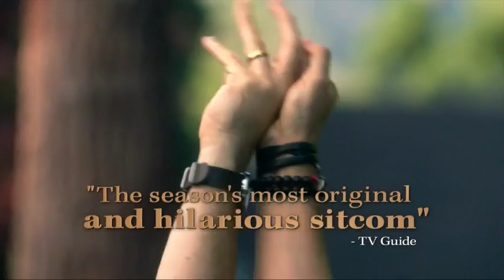THE GRINDER (FOX) - CRITICS